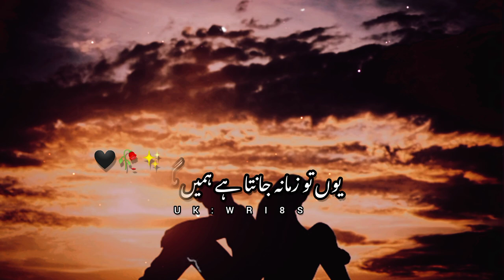True Words ❤️🥀(کہہ دینے سے کوئی اپنا نہیں ہوجاتا) Sad Poetry status in urdu||Urdu Shayri|| UK WRI8S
Iqbal poetry
Ahmad faraz
Sad quotes in Urdu
Ghalib shayari
Sad poetry in Urdu
2 lines Love quotes in urdu
2 lines Romantic poetry in urdu
Urdu ghazal
Sad shayari urdu
Bewafa poetry
Ghalib poetry
Shayer Club
Barish poetry
Mirza ghalib
shayari Love
shayari urdu
Eid poetry
Munafiq shayari
Judai poetry
Allama Iqbal ki shayari
Narazgi poetry
Khamoshi poetry
2 lines Allama Iqbal sher
sad poetry
Best friend quotes in urdu
Badmashi poetry
Shayer Club
2 lines sms
Urdu lines
Allama Iqbal poetry in urdu for students
Rekhta poetry
Urdu poetry in englsh
Poetry sms
Sad poetry
2 line poetry status
2line poetry
4 lines urdu poetry
deep lines

𝙔𝙤𝙪𝙧 𝙦𝙪𝙖𝙧𝙧𝙞𝙚𝙨 :-
UkWri8s
Shayer Club
𝙐𝙧𝙙𝙪 𝙨𝙝𝙖𝙮𝙖𝙧𝙞
𝙄𝙦𝙗𝙖𝙡 𝙥𝙤𝙚𝙩𝙧𝙮
𝘼𝙝𝙢𝙖𝙙 𝙛𝙖𝙧𝙖𝙯 𝙎𝙖𝙙 𝙦𝙪𝙤𝙩𝙚𝙨 𝙞𝙣 𝙐𝙧𝙙𝙪
𝙂𝙝𝙖𝙡𝙞𝙗 𝙨𝙝𝙖𝙮𝙖𝙧𝙞
𝙂𝙝𝙖𝙡𝙞𝙗 𝙥𝙤𝙚𝙩𝙧𝙮
𝘽𝙖𝙧𝙞𝙨𝙝 𝙥𝙤𝙚𝙩𝙧𝙮